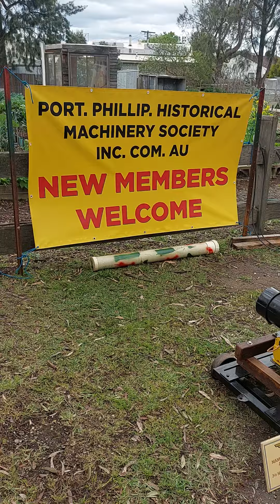22 September 2024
Doveton show 2024 video 9